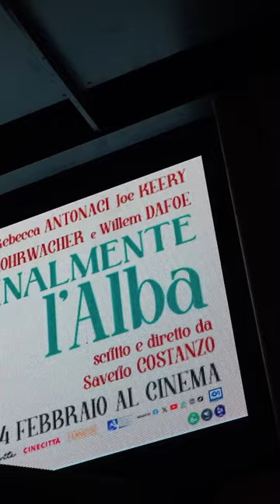Una premiere super glamour per Finalmente l’Alba di Saverio Costanzo. Al cinema dal 14 febbraio